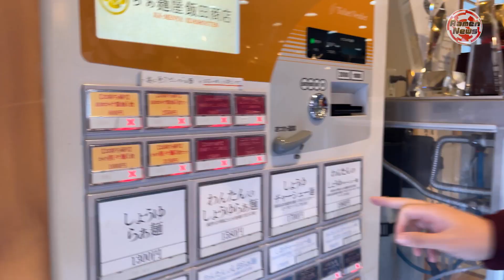【検証】日本一有名なジロリアンを日本一の淡麗ラーメン屋さんに連れていってみた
ジロリリアンは果たして飯田商店のラーメンを気に入るのか！？

飯田商店
■食べログ

清水くん/レンタル二郎食べる人